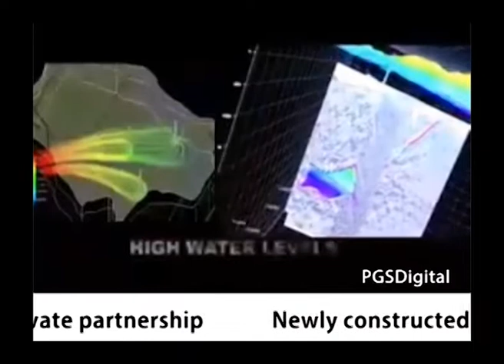Thatta Dual Carriageway